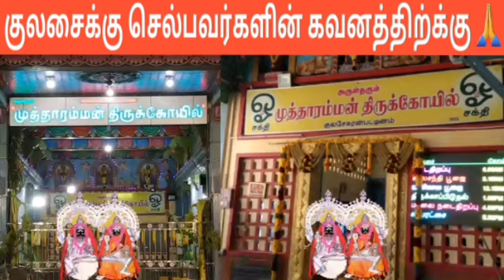Kulasekarapattinam Bike Travel | நிதானமா செல்லவும் | உடன்குடி To குலசை மிககவனம் | IT | Iniya Tamil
குலசேகரன்பட்டினம் (குலசை) அருள்தரும் ஸ்ரீ ஞானமூர்த்தீஸ்வரர் சமேத ஸ்ரீ முத்தாரம்மன் திருக்கோவிலுக்கு சொந்த வாகனங்களில் போகக்கூடிய அனைவரும் கவனமாகச் செல்லவும் உடன்குடியிலுருந்து குலசைக்கு செல்லும் சாலையில் அதிகமான விபத்துக்கள் நடக்கின்றன மிதவேகம் மிகநன்று தயவுசெய்து மெதுவா போங்க நண்பர்களே 🙏🙏🙏 இனிய தமிழ் க.சிவகுமார்
In this latest Iniya Tamil Sivakumar G video Kulasekaranpattinam (Kulasai) Blessed Sri Gnanamurthyswarar Sametha Sri Mutharamman Temple (Kulasai Sri Mutharamman Thirukoil) Everyone who can go to the temple in their own vehicles, go carefully. There are more and more accidents on the road from Udankudi to Kulasai